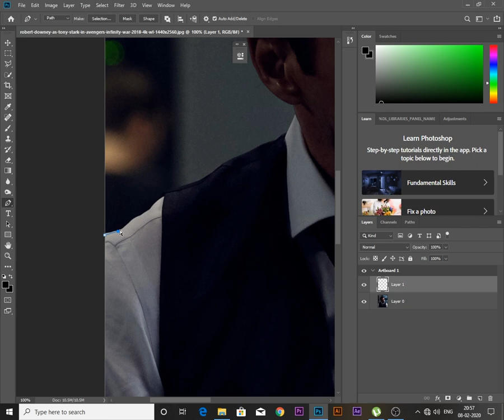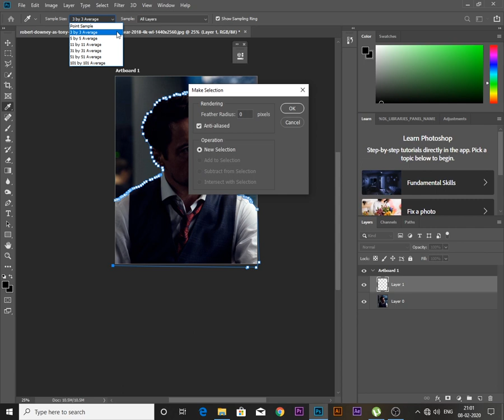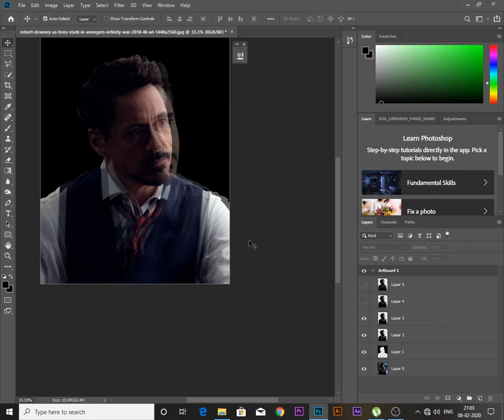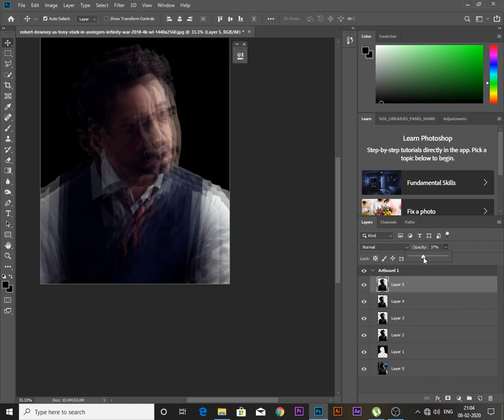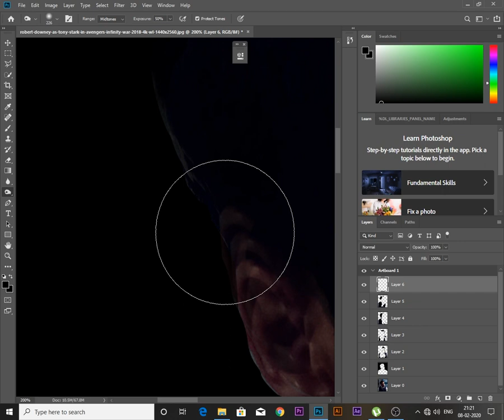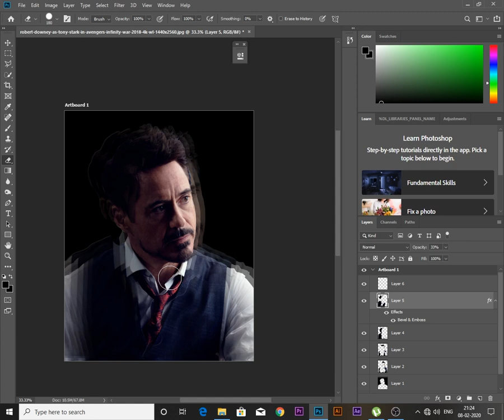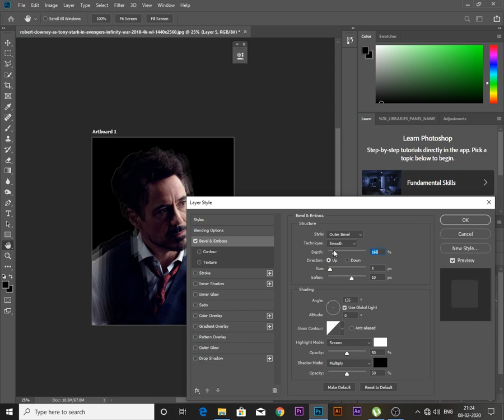How to edit like Master First Look in Photoshop Tamil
This The right way to edit like master first look
This video explains how to edit a photo like Vijay's Master Motion picture in Photoshop, In Tamil. First look was a great piece of photoshop.
It is Timelaps and no commentary tutorial.
Master is a 2020 Indian Tamil-language action thriller film written and directed by Lokesh Kanagaraj and produced by Xavier Britto under the banner XB Film Creators, the company's first production and distributed by Sun Pictures the film stars Vijay and while Vijay Sethupathi in the leading roles.
This is an photoshop tutorial and guide.
Now Master shooting currently halted because of income tax raids on vijay.
Master Motion picture is great
Watch PUBG PC, Mobile,Codm, Fortnite live streams in tamil .
Watch Tamil Fortnite live streams with other tamil players on this channel.
And get exclusive contents and live streams.

Watch This : PRO GUIDE- How Increase Aim Accuracy In Pubg In
Watch My Live streams on mid-day or night
Fortnite, Pubg Lite, Apex legends... and so on.